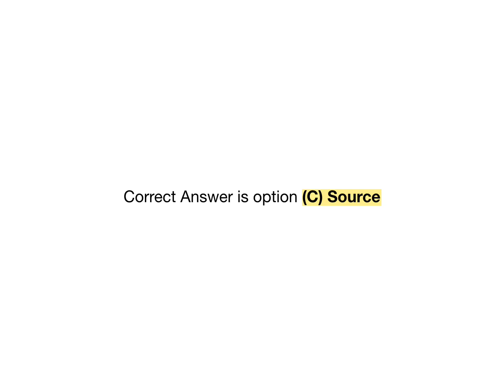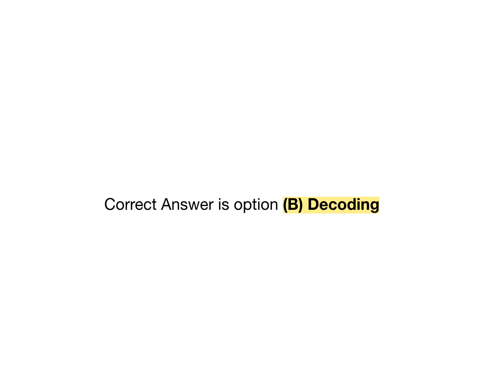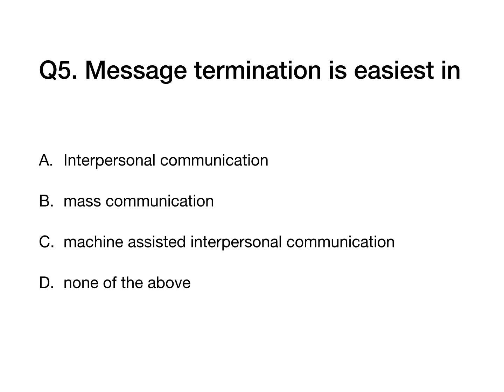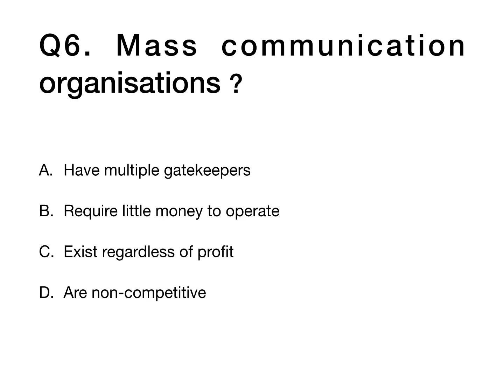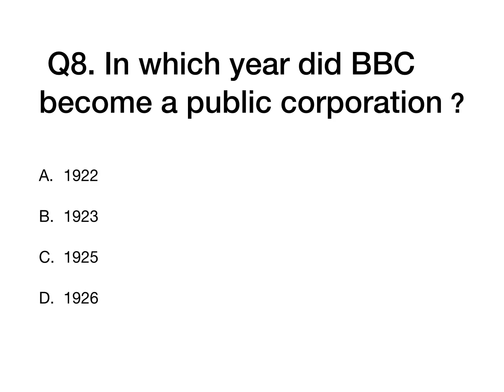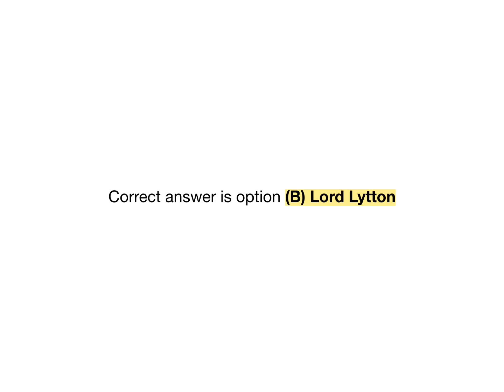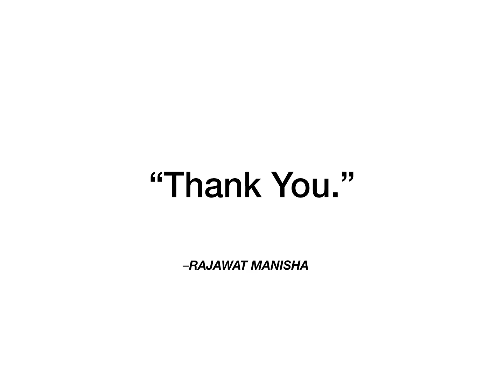NTA UGC NET (Journalism and Mass Communication) PAPER 2 MCQs. Part - 1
In this video you will get practice questions on communication through which you will be able to clear the concept of communication.